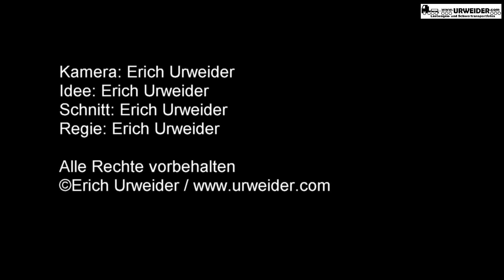Start eines Tramtransports in Rheinfelden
Start eines Tramtransports durch die Firma Prangl am GZG Rheinfelden Autobahn.